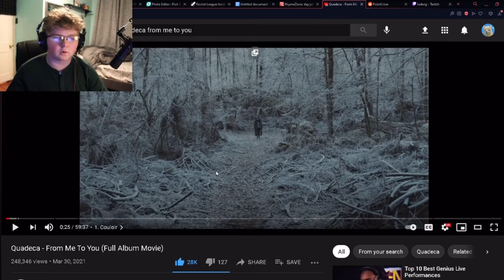Alpaca Reviews - Quadeca FMTY Full Album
im bored so i listened to the entirety of FMTY and reviewed it